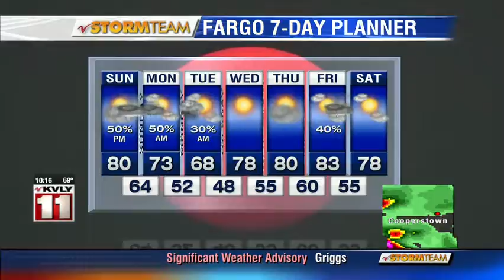Valley News Live @ 10 PM, Part 2 825